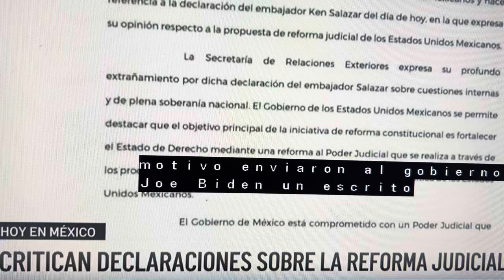AMLO critica las declaraciones de la embajador de Estados Unidos, en México.